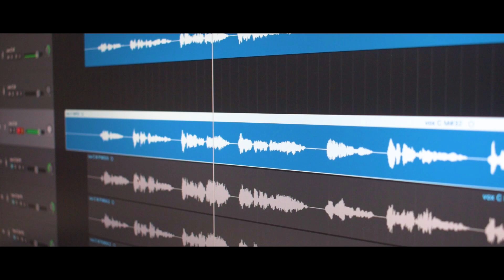സ്നേഹ സമ്മാനം | MALAYALAM CAROL SONG | JAZIL JOHN |SAJI VARGHESE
സ്നേഹസമ്മാനം

LYRICS -SAJI VARGHESE

Music & ORCHESTRATION: JAZIL ജോൺ

Singers : JAZIL PETSON JOBESH BINDHU DINIYA

Producer : Sunil Das

Studio : Dudus Audio Hub

മണ്ണിലും വിണ്ണിലും സ്നേഹദൂതുമായി
 പൊന്നൊളി തൂകി ഉണ്ണി മണ്ണിൽ ജാതനായി
 മേലെ വാന വീഥിയിൽ
പൊൻതാരം  മിഴി തുറന്നിതാ...